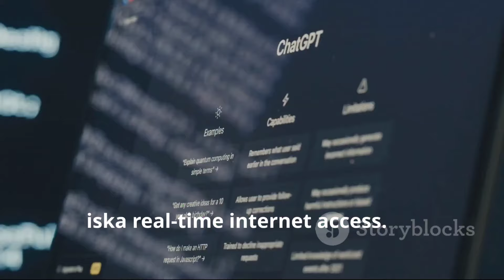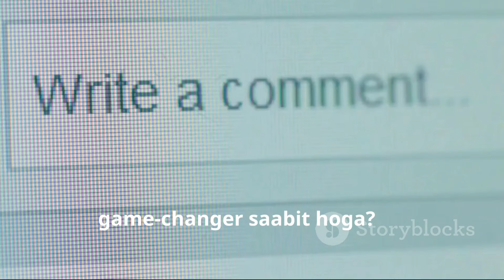Elon Musk's New AI 'Grok': Revolutionary Features Unveiled! in Hindi.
Dive into the groundbreaking features of Elon Musk's new AI venture, 'Grok'! Discover how this innovative AI, developed by Musk's company xAI, promises to revolutionize the AI industry. From real-time internet access and witty responses to advanced technical capabilities and practical applications, Grok is set to be a game-changer. But is it truly a revolutionary tool or just another hype? Watch the video to explore the potential and challenges of this cutting-edge technology.